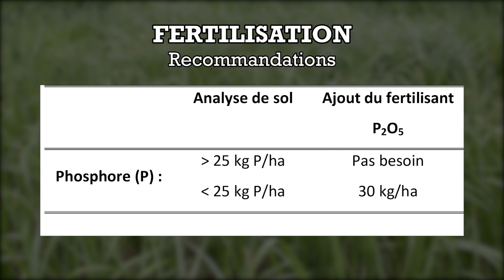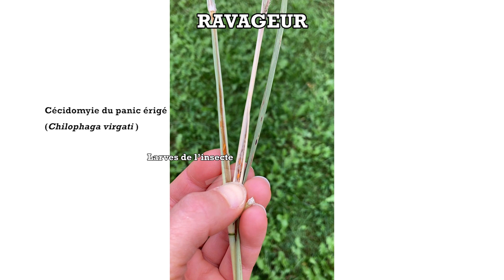Capsule 2 - Panic érigé : Optimiser la production les années suivant l’implantation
Cette capsule vidéo explique les besoins en fertilisation pour les années suivant l’implantation, ainsi que les méthodes de désherbages, autant pour les annuelles que pour les vivaces. Les diverses maladies et ravageurs reliés à la culture du panic érigé sont également présentés dans cette vidéo.

La vidéo a été réalisée en 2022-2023 par Snizhana Olishevska, Ph.D. (CÉROM) en collaboration avec Huguette Martel, agr. (MAPAQ, Direction régionale de l’Estrie), Ayitre Akpakouma, agr., M.Sc. (MAPAQ, Direction régionale du Bas-Saint-Laurent), Yan Gosselin, agr. (UPA, Fédération régionale du Bas-Saint-Laurent), Nathalie Hallé, dta. (MAPAQ, Direction régionale de l’Estrie).

Les fermes agricoles ayant participé à la réalisation de cette capsule vidéo sont la Ferme Norac inc. (Montérégie), la Ferme Madeléo inc. (Estrie) et la Coop de Solidarité Agroénergie de l’Est (Bas-Saint-Laurent).

Ce projet est financé par l’entremise du Programme Innov’Action agroalimentaire, en vertu du Partenariat canadien pour l’agriculture, entente conclue entre les gouvernements du Canada et du Québec.